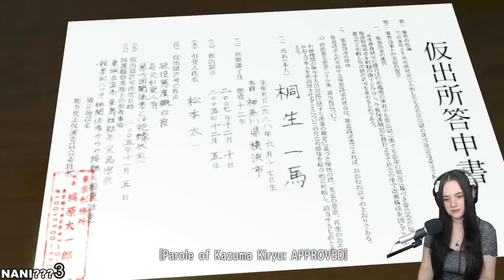Yakuza Kiwami - Blind Gameplay - Day 1 (FULL VOD)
Originally recorded in February and March of 2020